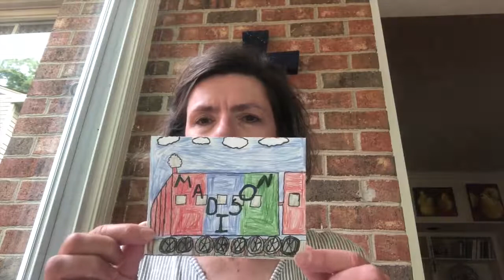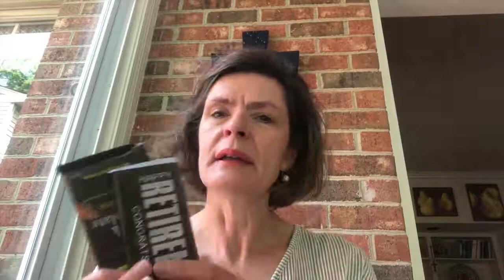Children's Moments – May 9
WSUMC Children's Moments with Beth Matthews. May 9, 2021. WSUMC, 1401 Washington St., Columbia, SC 29201.